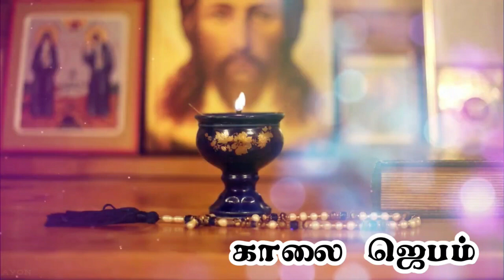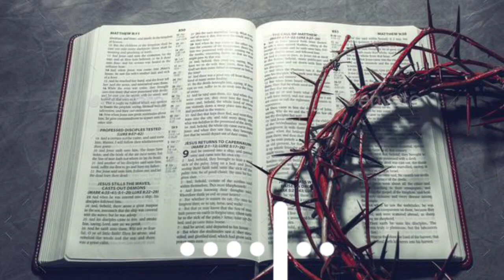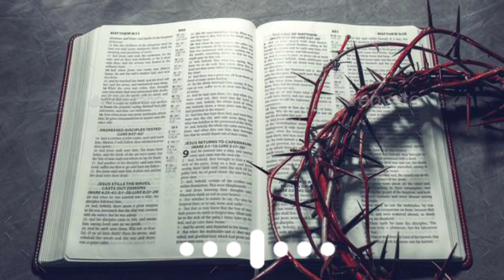நற்செய்திமுரசம் | Sunday 26 March 2023/ Fifth Week of Lent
Credits:
Voice over: Mr. Brein Brenharm , Mabel Christy